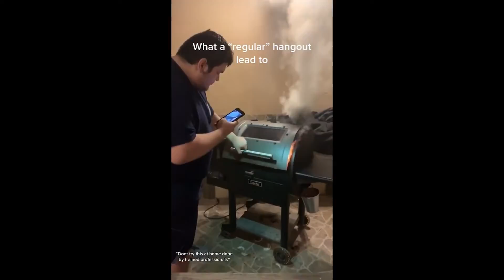Try Not To Laugh Funny Videos 1